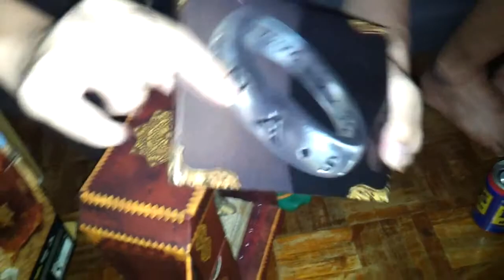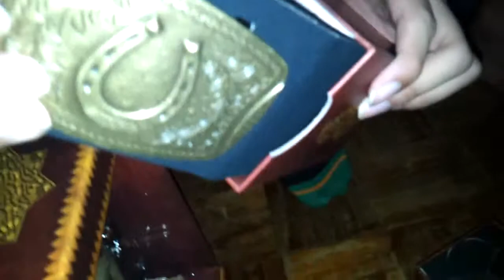Two Bruneian Best Friends Unbox Uncharted 3: Drake's Deception CE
This is a re-upload of our first unboxing ever haha. I remember that day I was excited to get this awesome CE and I actually prefer having it sealed from factory cos fuck turun tia the value if I open it so I was like "Yo let's record an unboxing and upload this shit!" The rest is history lol.